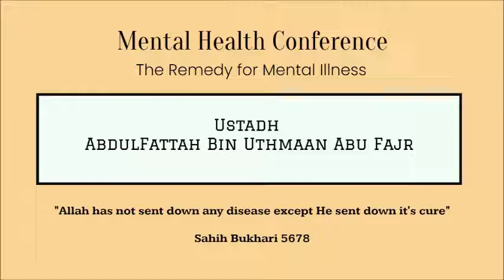Relationships and Mental Disorder - Abu Fajr AbdulFattah bin Uthman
The Remedy for Mental Illness - Abu Fajr AbdulFattah Bin Uthman

cut from 19:51 to 20:51